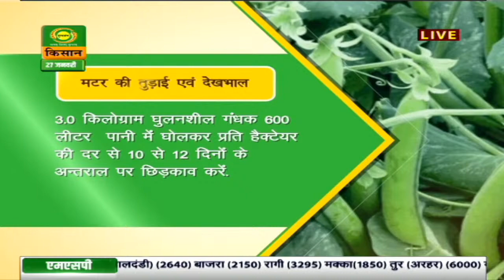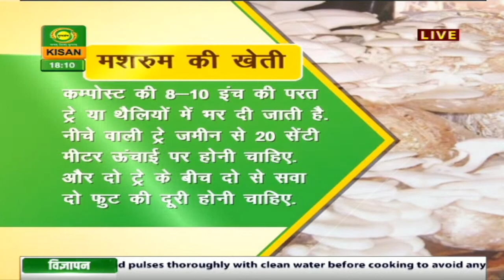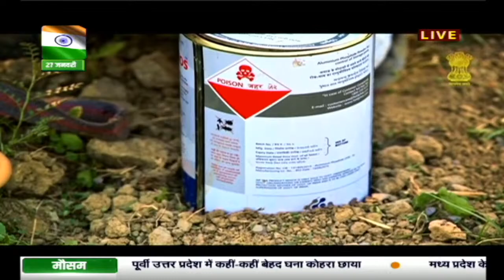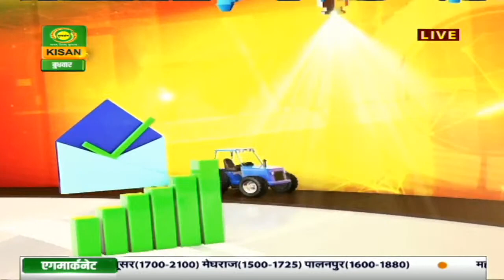हैलो किसान : मटर की तुड़ाई व देखभाल | Hello Kisan | Jan.27,2021